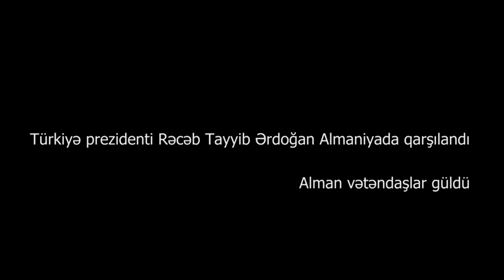Ərdoğan Almaniyada belə qarşılandı- dəbdəbəli maşın korteji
Görüntülərdən də gördüyünüz kimi Türkiyə prezidenti R. T. Ərdoğan Almaniyaya səfər edib. Lakin alman vətəndaşlar prezidentin avtomobil kortecini lentə alaraq gülüblər.